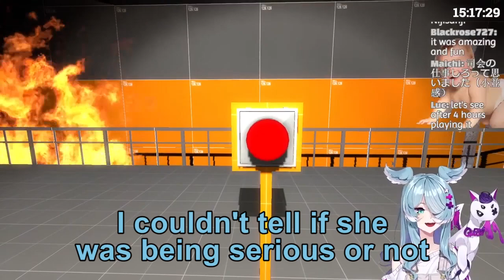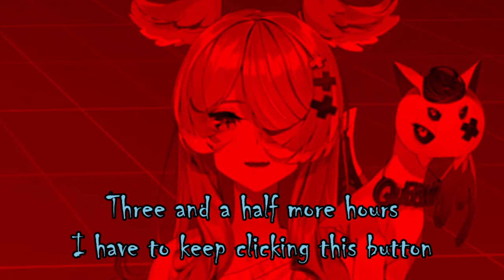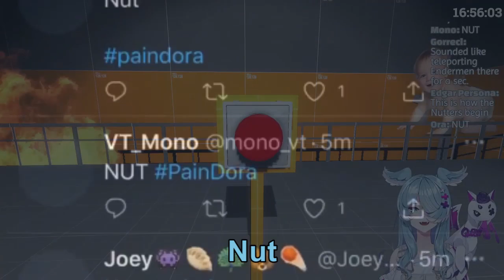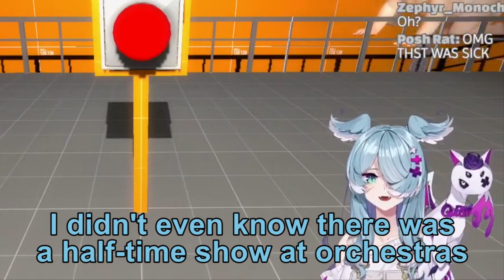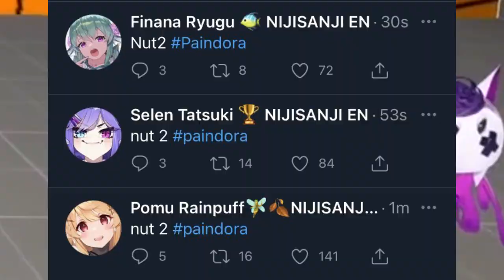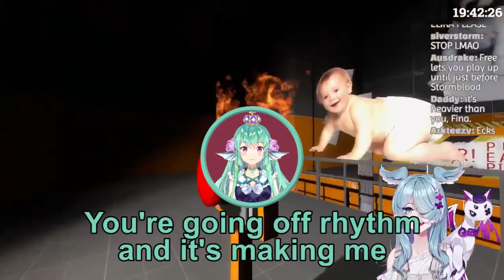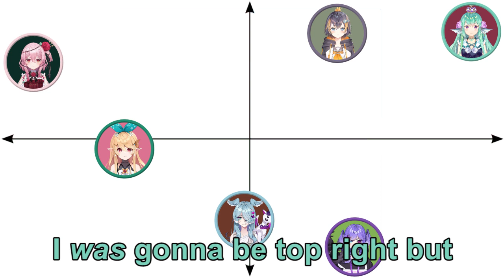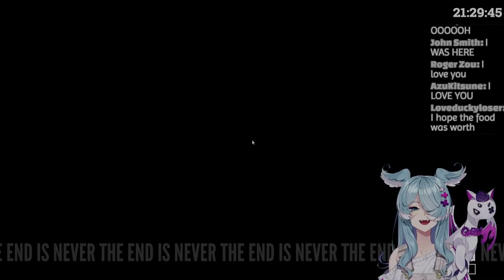𝓝 𝓤 𝓣 paindora (The Baby Game Supercut)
elira loses her mind pushing a button for 6 hours, and i lose mine editing this for a month